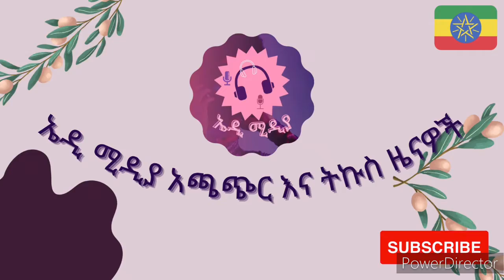የህውሃት ቡድን ከአልሸባብ ጋር እየሰራ መሆኑን ተናገረ | feta daily | abel birhanu